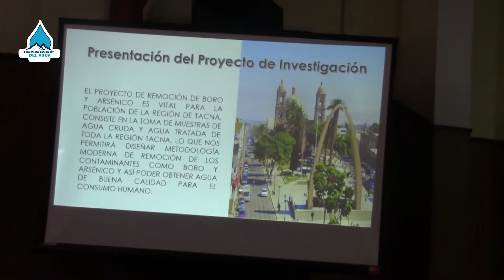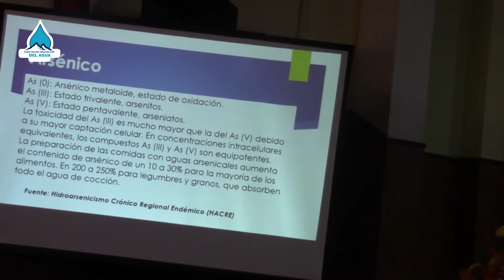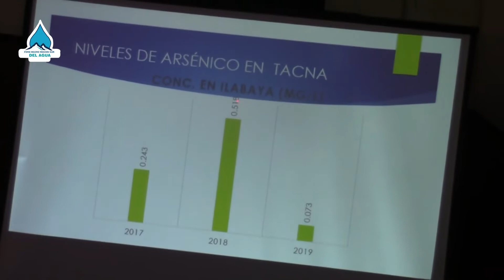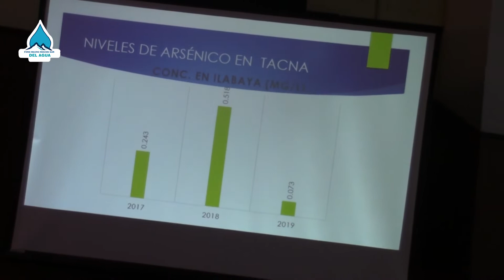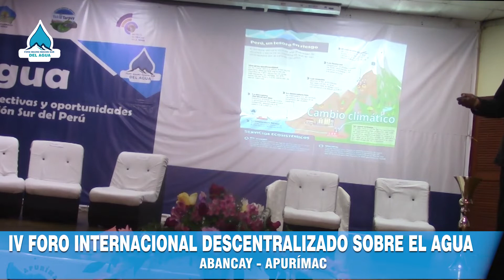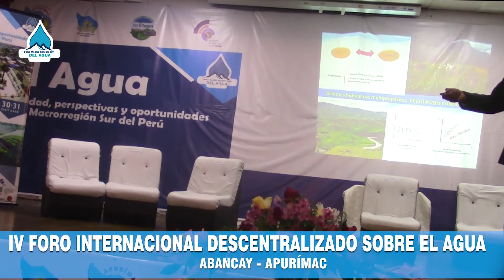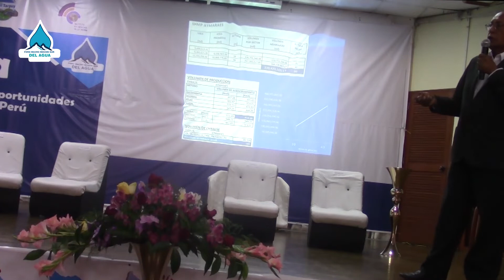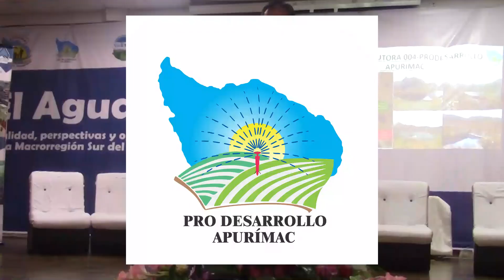DOCUMENTAL FORO DEL AGUA MACRO REGIONAL DEL SUR-APURÍMAC III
CONFERENCIAS MAGISTRALES SOBRE EL FORO MACRO REGIONAL DEL SUR CON SEDE EN APURÍMAC DEL AGUA LLEVADO A CABO EN LA CIUDAD DE ABANCAY-APURIMAC